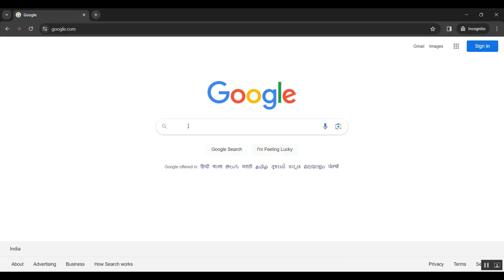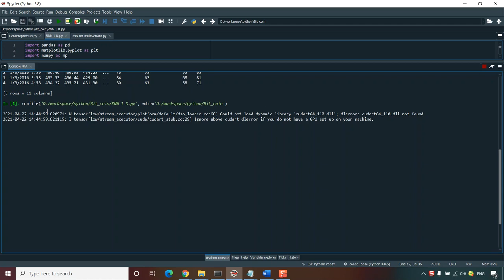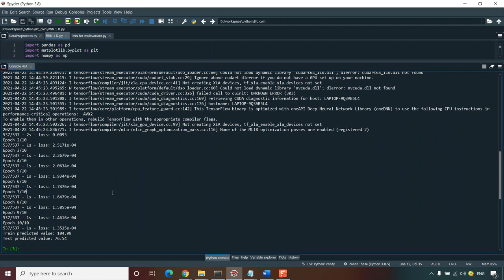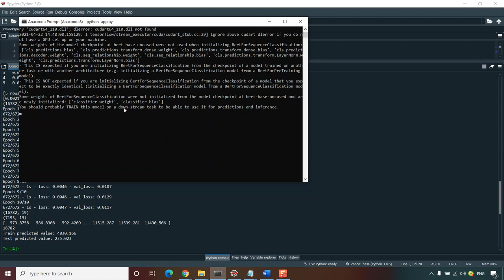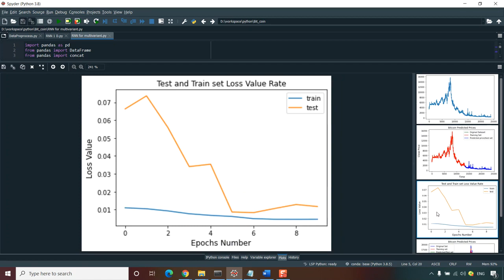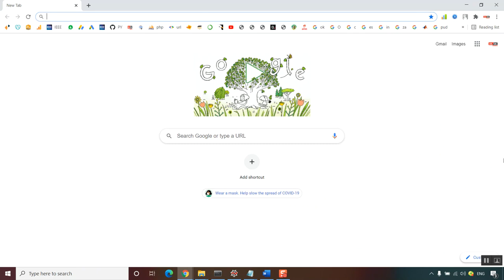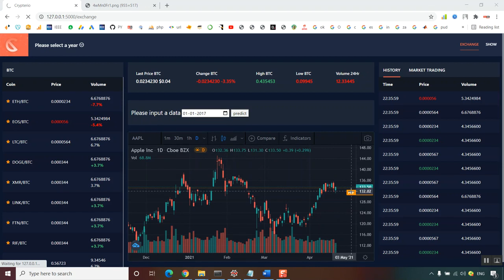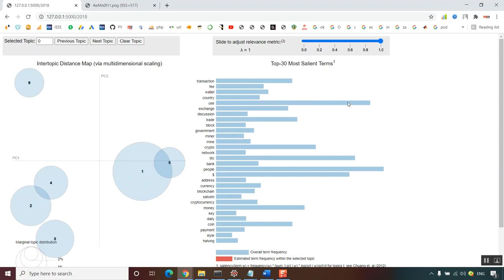Game Theoretic Approach to a Decision Making Problem for Blockchain Mining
IEEE PROJECTS 2024 TITLE LIST

* Complete Source Code
* Complete Documentation
* Complete Presentation Slides
* Flow Diagram
* Database File or Dataset
* Screenshots
* Execution Procedure
* Video Tutorials
* Supporting Softwares

Support Specialization
* 24/7 Support
* Ticketing System
* Voice Conference
* Video On Demand
* Remote Connectivity
* Document Customization